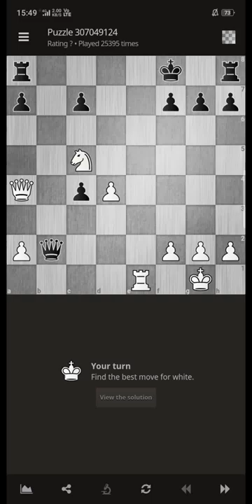An Insane Queen sacrifice